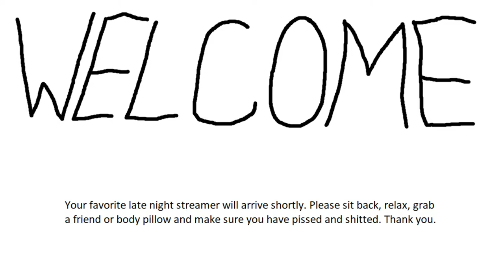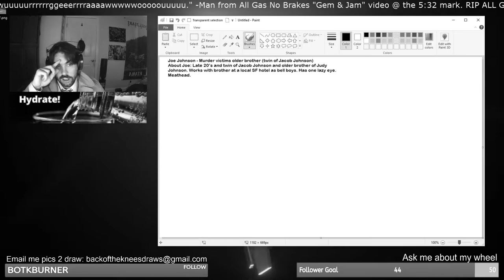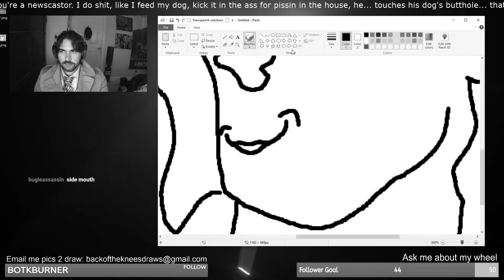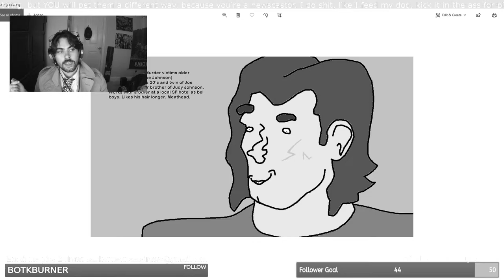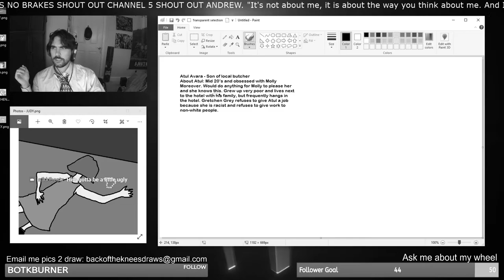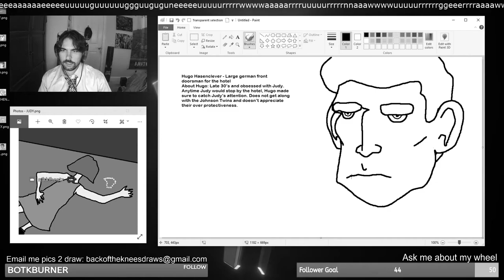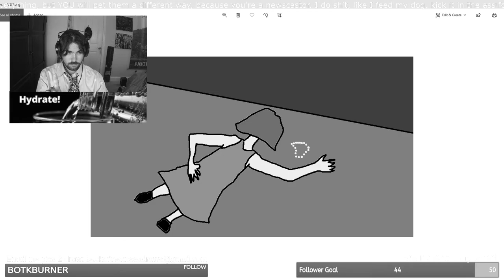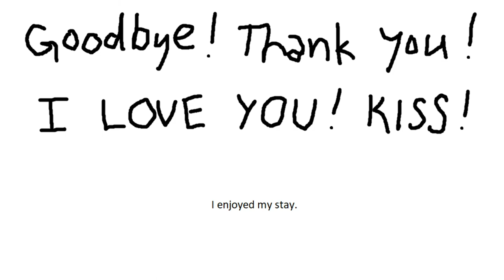MURDER MYSTERY OF JUDY JOHNSON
In this episode, we search to find answers about Judy Johnson's mysterious death.